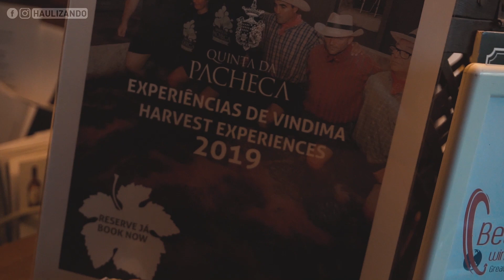PISAMOS EM UVAS PARA FABRICAR VINHO - VINDIMAS QUINTA DA PACHECA, PORTUGAL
👉 Tivemos a oportunidade de participar das Vindimas na Quinta da Pacheca, para quem desconhece esse termo, Vindimas é o processo da colheita das uvas e a pisa delas para a fermentação. Para quem já acompanha o canal, sabe que já estivemos na Quinta da Pacheca para comemorar nosso 1º anos de Casados, onde ficamos hospedados nos quartos em formatos de Pipa de Vinho e agora aqui estamos, pela 2ª vez visitamos nesse lugar encantador e que sempre nos surpreende com a beleza e recepção de toda equipa. No meio dessa programação tivemos degustação de vinhos, almoço.. e muito mais! Esperamos que gostem do vídeo :)